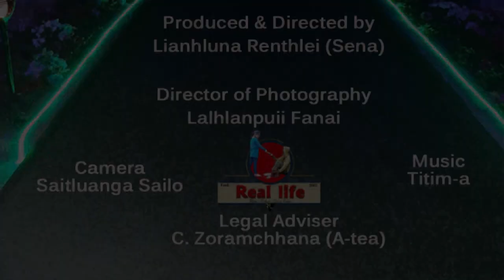Zû, mansak mah se; a fanu chuan a 'Nu' lo chu a duh si lo! Harsa takin a fanu-ten hma an sawn zel e!